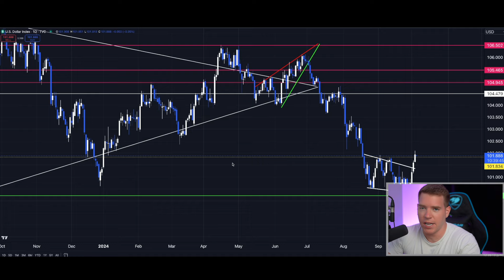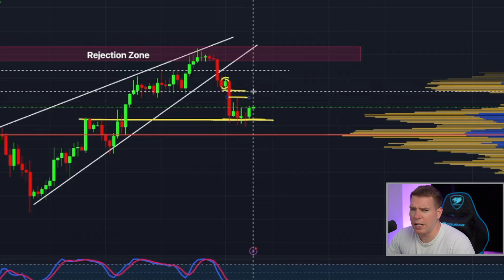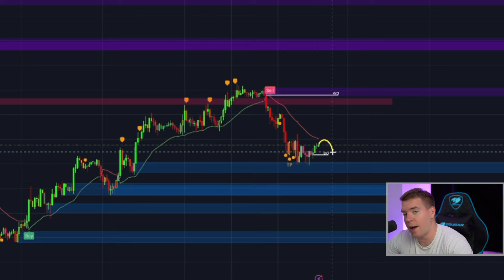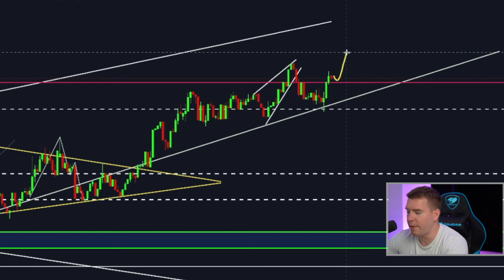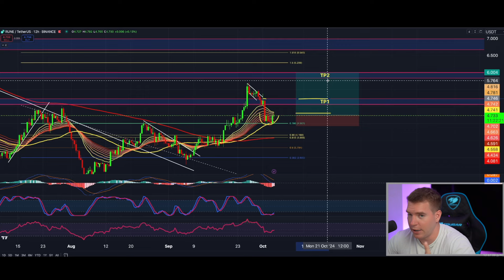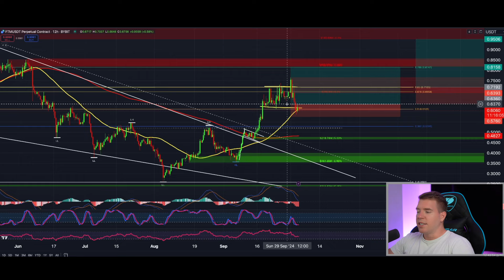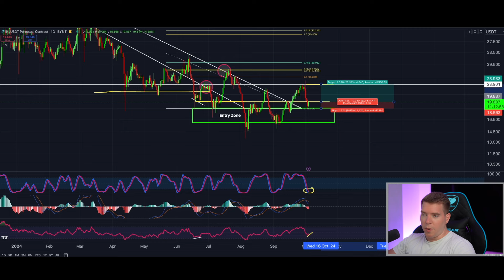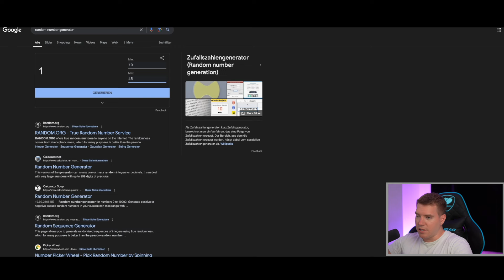Bitcoin Shakeout: The Ugly Truth About This Bitcoin Bounce NO ONE Tells You!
Bitcoin is making waves again, bouncing back with renewed momentum! After a period of consolidation, it seems like the bulls are ready to charge. As market sentiment shifts,
eyes are on the charts to see how high this rally can go. Are you ready to ride the wave?
Watch today's episode to see what i'm talking about!!!

🎯  Join BYBIT WSOT Squad And Lets Share A $10 Million USD Prize Pool!
       ( + $50 Free Join Bonus! )

Deposit $100
Activate Notifications

Winners will be randomly announced!

GET $67350 IN BONUSES BELOW🔥

Register now!

⏰ Timestamps:

0:00 Intro
0:30 DXY Chart
2:53 Trading Bitcoin & TA
12:15 TOTAL 3
12:41 Bitcoin Dominance
13:56 Massive Altcoin Bounce! + TA
25:46 Trading Ethereum & TA
26:36 Trading Solana & TA
29:26 Outro